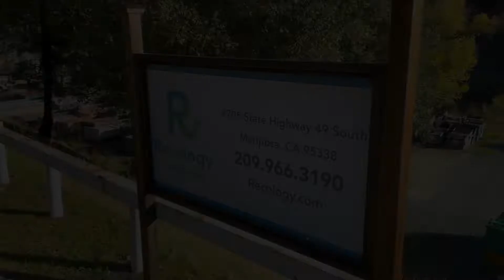Recology Mariposa | Recology Vallejo Heil plus "Yard Tour"!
I ventured up to Mariposa during Thanksgiving since I was in the Valley again to see what was running. San Francisco already left the yard to do the Yosemite route which left this 2001 Volvo appropriately named "Vallejo" to do the 5 stop Saturday trash route. Behind the wheel is Anthony who you all remember from the mini Sunset Scavenger Leach rear loader! I have a longer video of this truck on recycle that will be out later this year but unfortunately the driver didn’t rev at all. Because it was so short, I also threw in a “yard tour” at the end. All of the green trucks parked on the hill are scrapped along with the other Golden Gate Leach rear loader. I’ve been to the yard six times now and have never seen the North Bay Heil or Leach Millennium leave the yard so I’m guessing they’re LAST resort spares. Becasue Seattle Cleanscapes and the San Francisco Octo are the main spares, I don’t think they’ve left the yard for a while.

As always, huge thanks to Anthony for allowing me to film! Hope you find this.